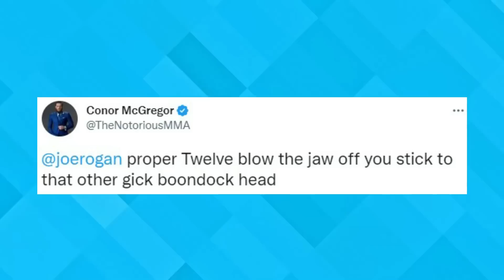Conor McGregor Sends Scathing voice Message to Joe Rogan for his commentary against Khabib